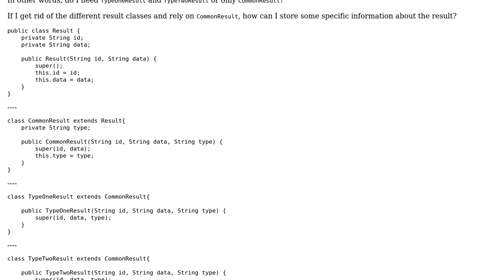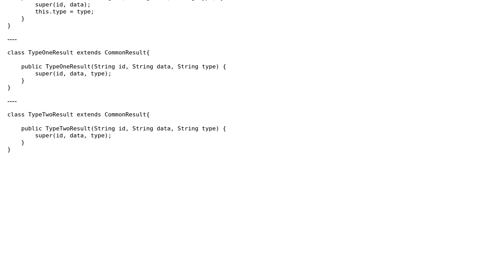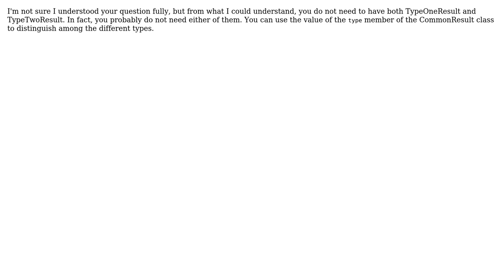Code Review: java code design puzzle for common function result module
With thanks & praise to God, and with thanks to the many people who have made this project possible! You are responsible for your own actions.